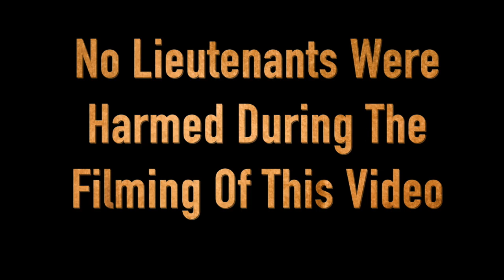Battle of Ozark 2018, Smallin Civil War Cave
Smallin Civil War Cave Living History day 2018